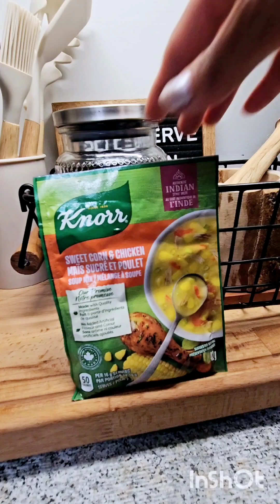CREAMY MACARONI SOUP (JOLLIBEE INSPIRED)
INGREDIENTS:

2 cups elbow macaroni
3 tbsp butter
1/3 cup chopped onions
1/3 cup chopped celery
1/3 cup ham, diced
1/3 cup sliced mushrooms (I used canned)
1/3 cup carrots, diced into small pieces
3 cloves garlic, minced
4 cups  chicken broth
1/4  tsp dried thyme
1 pack (42g) sweet corn and chicken soup mix  (sub cream of mushrooms)
2 cups half and half